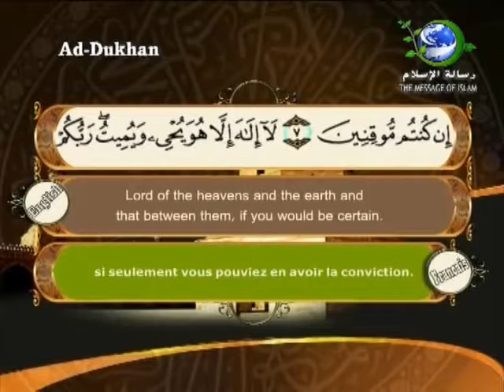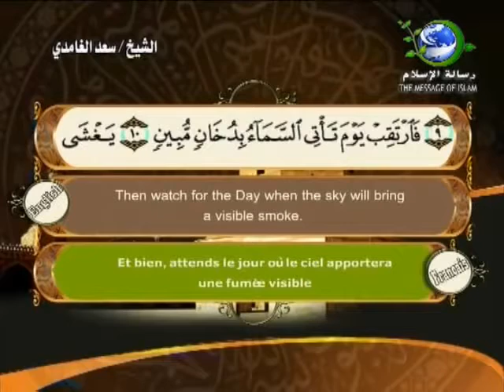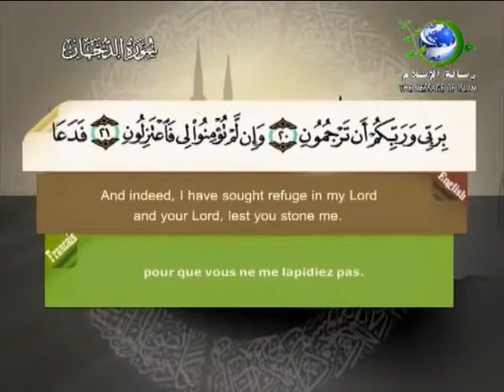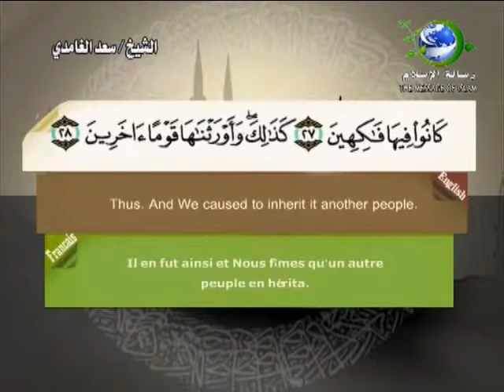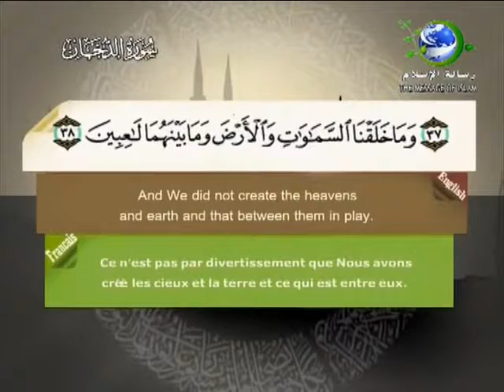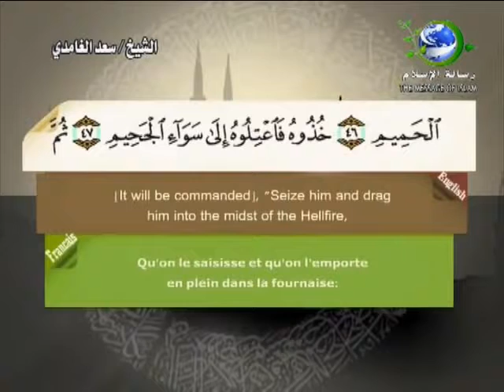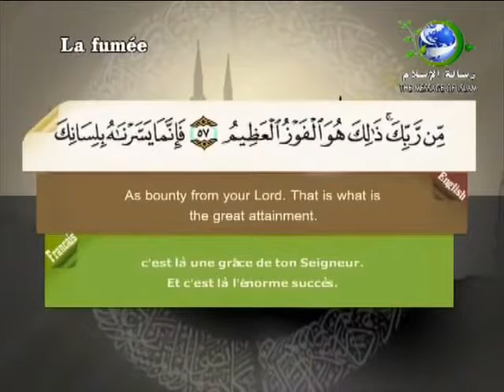Surat ad dukhan سورة الدخان بصوت الشيخ سعد الغامدي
اللهم إجعل القرآن الكريم ربيع قلوبنا و جلاء احزاننا و ذهاب همومنا و غمومنا